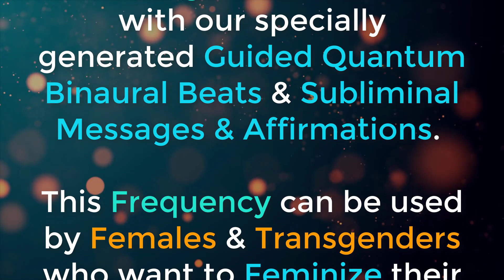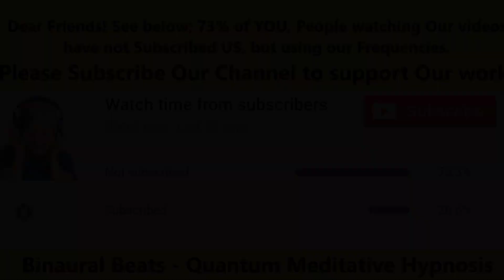How to Produce Estrogen Hormones Naturally | Guided Feminizing Frequency | Quantum Binaural Beats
- This Frequency is Designed to Release Estrogen Hormone with our specially generated Guided Quantum Binaural Beats & Subliminal Messages & Affirmations. It can be used by Females & those Transgenders who want to Feminize their body and to produce Estrogen & Progesterone Hormone in their body Naturally.

   - Estrogens are a group of hormones that play an important role in the normal and reproductive development in women. The woman's ovaries make most estrogen hormones, although the adrenal glands and fat cells also make small amounts of the hormones.
Estrogen Hormones for Women | Effects of Estrogen Hormones

ESTROGEN - Feminizing Frequency: Estrogen Boosted Guided Sound Therapy Music | Quantum Binaural Beats

Instructions to Use Frequencies:
* Good to Know:

* Warning:
- Never listen to any of these guided meditations while driving or operating machinery.